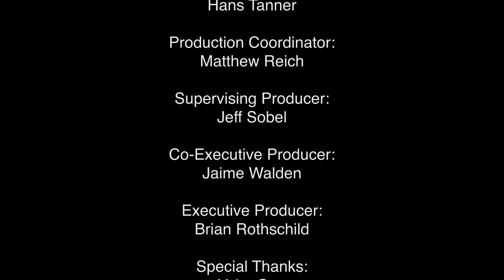"Spring Time Rain" - Astoria High School on John Lennon Bus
Students from Astoria High School had the opportunity to write, record and shoot a full production music video in one single day on board The John Lennon Educational Tour Bus during our Pacific Northwest residency thanks to Juniper Networks, Securematics and Canon U.S.A., Inc.